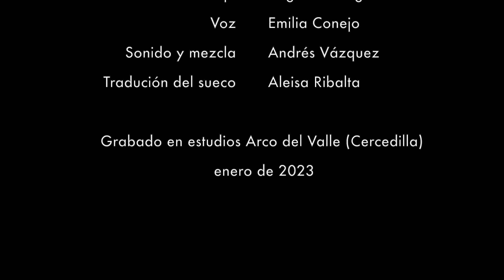Lo imposible 6 - Det omöjliga 6 by Göran Sonnevi - rippled by Emilia Conejo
“Det omöjliga 6” is a poem written by Göran Sonnevi and translated by Aleisa Ribalta Guzmán who runs La Libelula Vaga journal. We have invited Emilia Conejo to use the translation which is called “Lo imposible 6” to create this piece.

6
ingen ska hindra mig
från att ha universum i magen

som försök till människa
har jag rätt till orden
och ingen ska kunna ta dem ifrån mig

Min kropp uthuggen i sömnen
Natten kan aldrig fly
natten finns inom dig
som en ständig växling

vad vet jag om livet och döden eller vad
vi ska kalla det –

6
Nada va a impedirme
tener el universo en el vientre

como intento de ser humano
tengo derecho a la palabra
y nadie me la podrá arrebatar

Mi cuerpo es despedazado en sueños
La noche nunca podrá escapar
La noche está dentro de mí
cual perenne moneda de cambio

qué sabré yo de la vida y de la muerte
o cómo vamos a llamar a esto

We work with a wide range of activities from Writers talks like Passion for Words and poetry events like Pilsnerpoiesi (poems and pints) and other hybrid stages like RAMP We support a House Poet and have a Poetic Phonotheque archive and create pod casts for our radio program 60 Kvu Minutes. We also work with young writes through among other things our program Platsens Författare but our biggest pride is working every year on the festival Tranås at the Fringe where we showcase all our activities